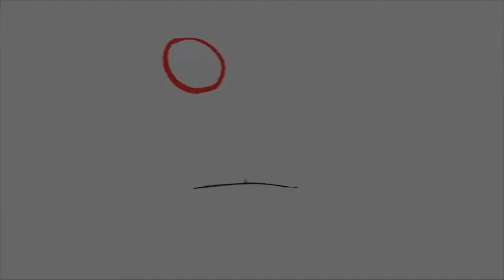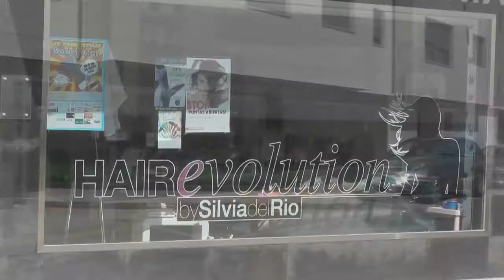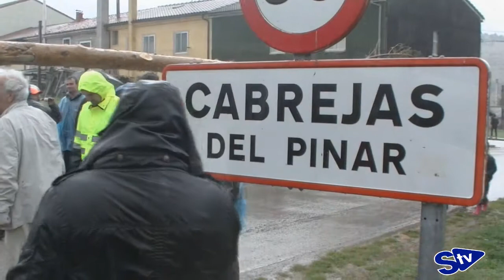Cabrejas del Pinar celebró su Pingada del Mayo un día después por la lluvia